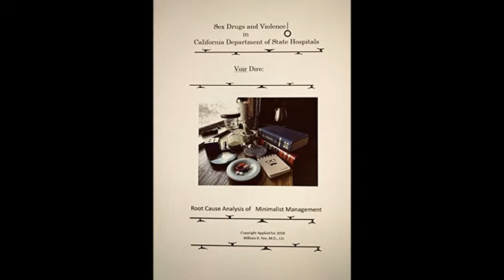Patient whistle blower against State Hospital Director drugged by psychiatrists to silence him.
-Audio

DSH-Coalinga 042114: these are two secret recordings (per PENAL SECTION 633.5) which were made of patient Jeff speaking to his psychiatrist, Dawnmarie Risley, who was force medicating him. He complained that he was over-medicated and sleeping 12-14 hours a day, and asked if he could skip a dose so that he could enjoy a visit with his mother who only visits 4 times per year. Dr. Risley refused telling him that she would prescribe the dose earlier in the day prior to his visit, however he needed 12-14 hours a day of sleep and she can be heard letting the door slam in his face. In the second part of this audio recording, you will immediately hear Jeff telephone Justin Hitchcock, Assistant to Pam Ahlin, Director of State Hospitals, to plead with him for help and alert Miss Ahlin. The backstory, however is that Jeff had uncovered corruption against Pam Ahlin, and already had another audio recording where Dr. Risley stated, “Sacramento called up” and directed her to essentially deal with him. Jeff was making multiple phone calls to campaign against Pam Ahlin for confirmation as Director of State Hospitals, and disseminating information he had received from police officials claiming that she was involved in criminal and corrupt administrative conduct. Risley testified 12-1-14 in front of Judge Jonathan Conklin, Fresno Superior Court, Jeff was making phone calls to the legislature in the arena of Pam Ahlin’s swearing in and they wanted to stop these phone calls. Risley was caught lying at this hearing under cross-examination by Fresno attorney, Cherith Drescher, However Risley succeeded in persuading Judge Conklin to believe her and issue a force medication order. Three months after Pam Ahlin was confirmed by the Senate, Dr. Stephen Hurwitz, on November 2015, determined that Jeff no longer met the criteria to be force medicated and stopped all of his medication. For 17 months, Jeff was drugged to the point of being nearly comatose, sleeping in his wheelchair in common areas of his unit (9).  This was witnessed by multiple staff members who were constantly harassing him and telling him that it wasn’t safe for him to be sleeping in his wheelchair and he should go to his bed (Chris Lee, David Avila, David Robles, David Halonski, Aldo Mendes, Frances Hicks, and others). At one point, Jeff’s weight went up to 341 pounds because of the medication, and Aldo Mendes, unit supervisor was considering getting him a hospital bed as he was having trouble breathing when he laid down. On 6-15-15, Pam Ahlin, wrote a letter to Jeff, two months prior to her Senate hearing, telling him that there was no evidence Dr. Risley perjured herself in the Fresno Superior Court (There is massive evidence she did so), and the treatment Jeff was receiving was appropriate, including his bipolar diagnosis (which has since been removed by several doctors: Antonio Reantaso, Laura Schwinn, Scott Van De Putte). In 2018, the book: “Sex,drugs, and violence in the California Department of State Hospitals” Dr. William Yee, was released exposing how the Department of State Hospitals,gave patients like Jeff false mental disorders to hammer them with medication (page 298). In a letter dated 9-14-16, from Ken Baird, Chief Office of Law Enforcement Support stated that none of Miss Ahlin’s conduct, nor Miss Risley’s conduct, nor their perjury in the Fresno Superior Court, met the criteria for investigation. Ken Baird then refused to respond to a letter dated 10-22-16 from Jeff providing multiple exhibits in rebuttal to the OLES position, which showed that Judge Conklin was presented facts by Dr. Risley which were materially false and fabricated, and implicated Pam Ahlin, Director of State Hospitals. Multiple voice mails had been left for Judge Jonathan Conklin, and Chief Judge Kimberly Gabb, by Jeff regarding this matter and they have been non responsive as well. Furthermore, Rick Nadeau with OLES in a face-to-face interview with Jeff took information about this case but stated it would not be investigated.

(Update 13-7-20: On November 21 2019, another attempt was made to silence Jeff with a bogus bipolar diagnosis and force medicate him to silence him due to his campaigning and political activities in the State Senate. This was done in a four-page report by Dr. Samia Boshra with several other doctors involved named Antonio Reantaso, Natalie Do, Robert Withrow, and Rebecca Kornbluh. Prior to this attempt by Dr. Boshra multiple staff tried to lay a foundation by generating thirty-forty incident reports in a short period of time to create an illusion that Jeff was suffering from a severe psychosis, and required immediate medication. Staff members Anita Blalack and Angel Garcia and Kevin Bottorff, and other staff, accused him of behavior and comments that he had never exhibited in his entire life. Dr. Samia Boshra after only interviewing him for 20 minutes through a tele monitor issued a 4 page report, which OLES has also refused to investigate)